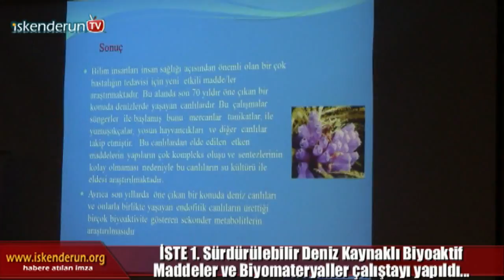Bilim İnsanları Şifayı Deniz Canlılarında Arıyor…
İSTE 1. Sürdürülebilir Deniz Kaynaklı Biyoaktif Maddeler ve Biyomateryaller çalıştayında, bilim insanları deniz canlılarının hastalıkların tedavisi kullanıldığını ve ilaçların temel kaynağı olduğunu vurguladı.